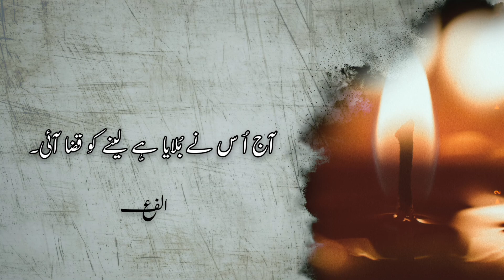Tu Ne But-e-Harjaai Kuch Aisi Ada Paai - Kalam: Ameer Minaai - Haji Mehboob Ali Darbari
Tu Ne But-e-Harjaai Kuch Aisi Ada Paai
Kalam: Ameer Minaai
Qawaal: Haji Mehboob Ali Darbari
Qawali Golra Sharif
Urdu Lyrics
Alif Ayn